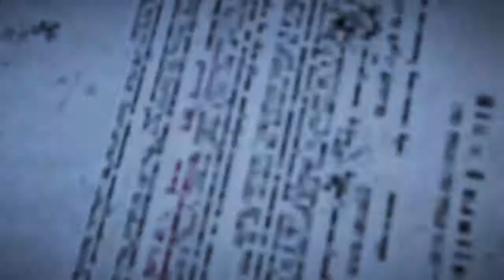Far Cry 5: So Creepy! (Part 4) Co-Op